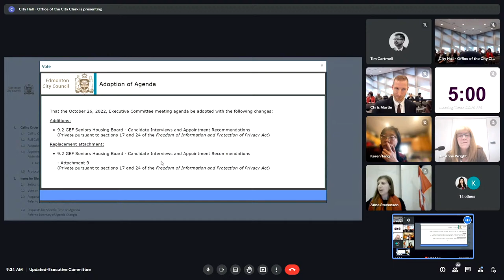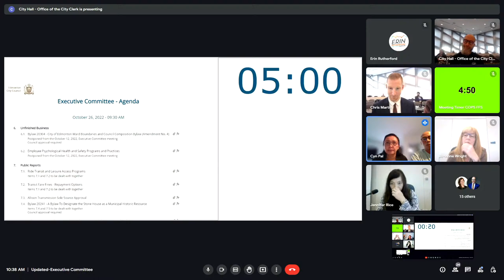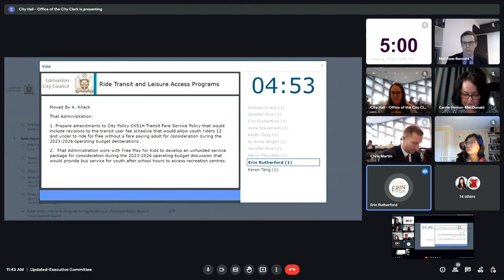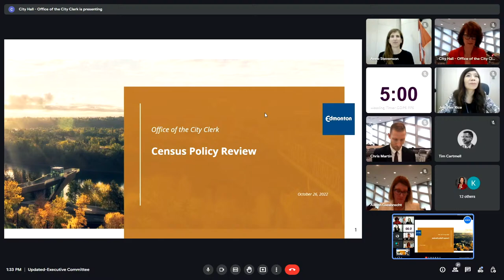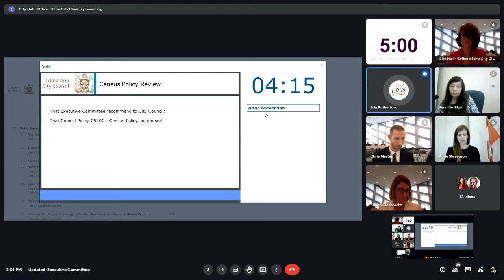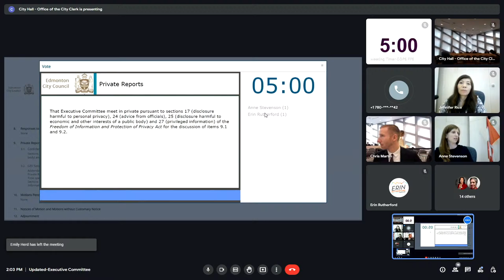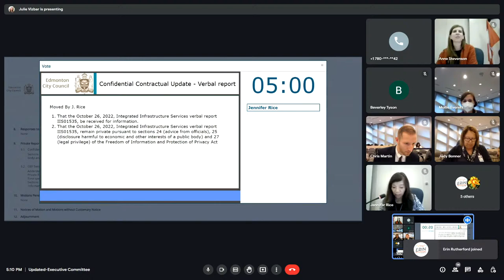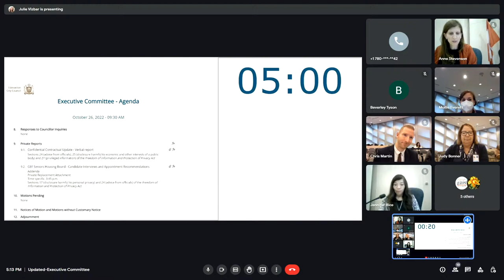Oct 26, 2022 - Executive Committee